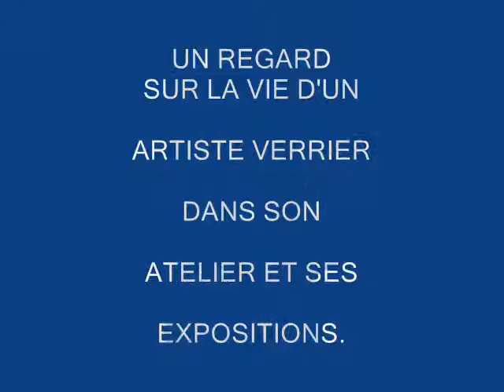olivier artiste verrier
olivier travail le verre c'est sa passion.